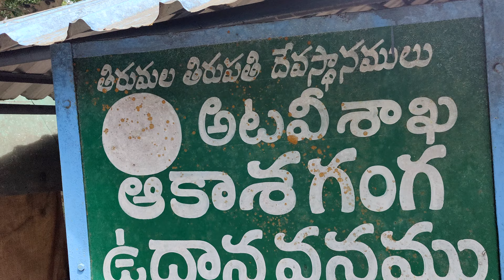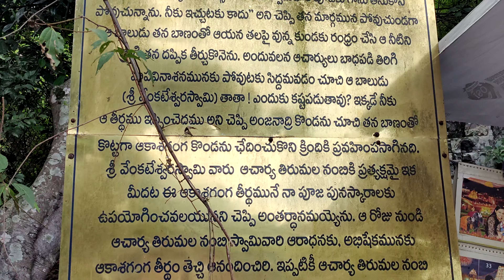Akasha Ganga in TIrumala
At a distance of 3 km from Tirumala Bus Station & 5 km from Tirumala Tirupati Balaji Temple, Akasa Ganga is a sacred waterfall on the foothill of Venkatadri Tirumala. The waterfall is about 5 km from the main Tirumala Tirupati Balaji Temple and the Tirumala Nambi family is allowed to carry the holy water from the waterfall to the temple. It is one of the popular Tirumala places to visit.

This holy theertha is found it's rendering in the Vedas and it is believed that Akasa Ganga Teertham originates from the lotus feet of Lord Venkateswara. In ancient days, the priests of the temple carry the water all the way from this part of jungle to the temple in the morning hours. This custom is still continued today, though limited to special occasions. Recently, water lines were laid into the Lord Venkateswara temple to carry the water from Akasa Ganga for regular rituals of the deity.

Bathing in this water is really refreshing and is said to wash away the evils and confer good fortune. According to the belief the childless will have children if they pray by tying cradle on the tree near Akasa Ganga following a dip in its holy waters.

The best time for visiting this place is during the rainy season, this place looks even more beautiful with greenery around and with white water gushing out of the rocks.

There are several cabs available to this place from the main temple, both shared and private. This place needs some trekking for 5-10 minutes.